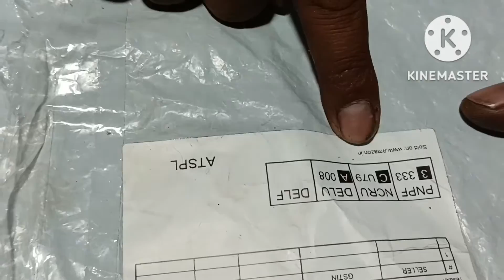Amazing Amazon order